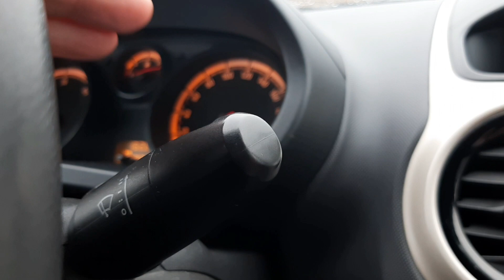OPEL 'lerde silecek zaman ve hız ayarı nasıl yapılır ◇ silecek ayarı #üstünce